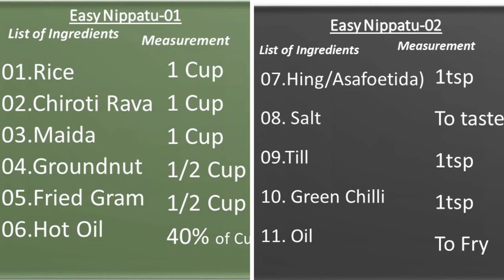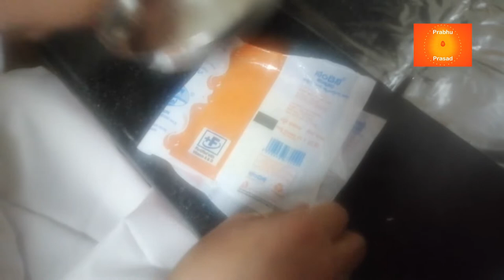सरल निपट्टू । Eassy Nippatu । Hindi …In 10 Minutes